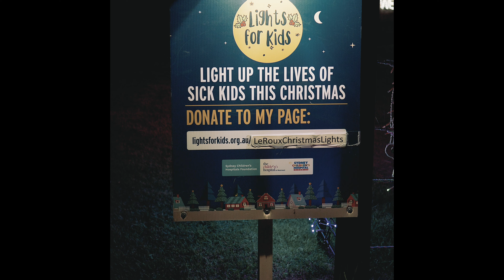Xmas Lights down under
Shot handheld - IS800
Xmas Lights down under GH5ii (GH5m2), gh5, gh52, gh5m2, gh5ii, xmas lights, Christmas lights